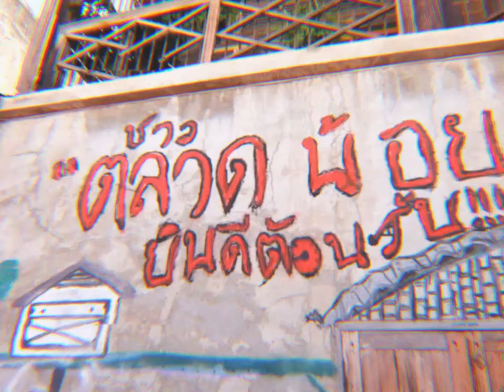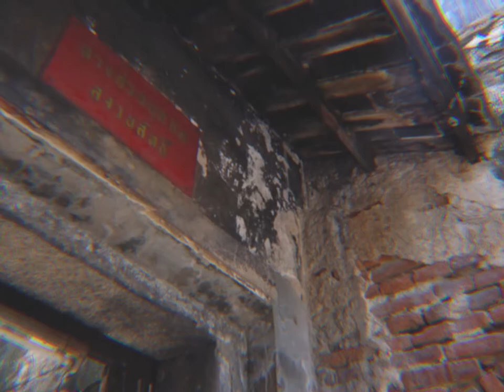babygob film #2 talat noi, bangkok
location : talat noi, bangkok